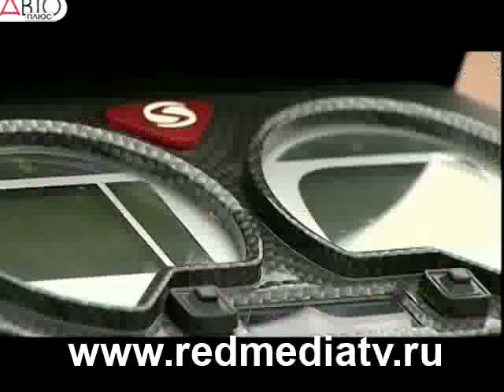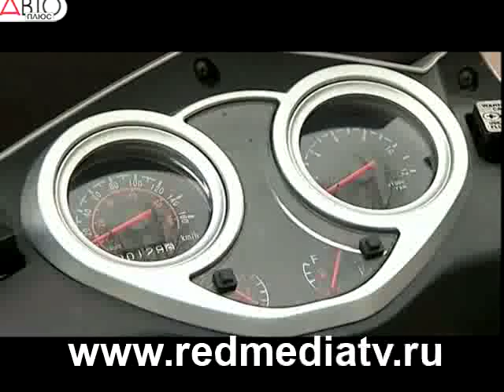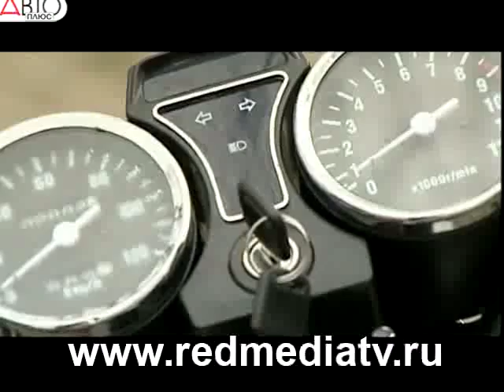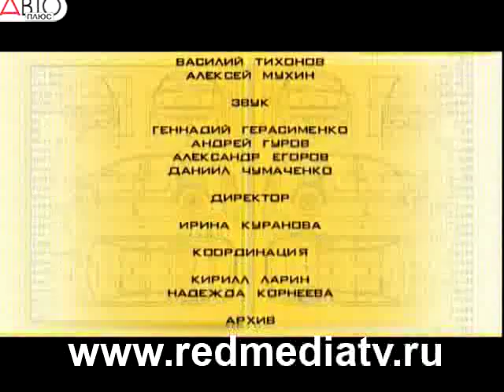Обзор скутеров на российском рынке